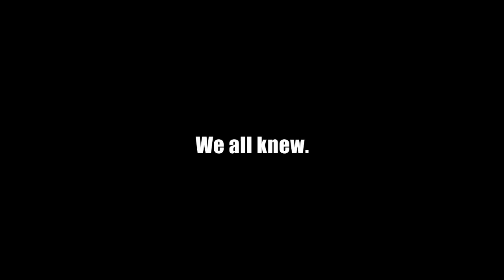Gillibrand: 'We all knew' Obama was Lying